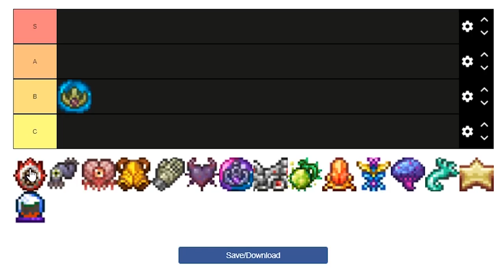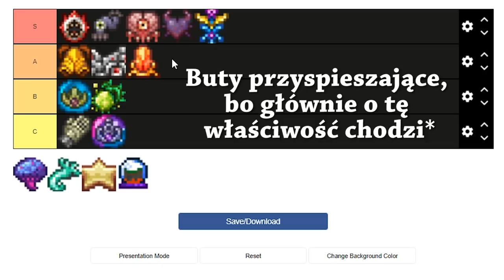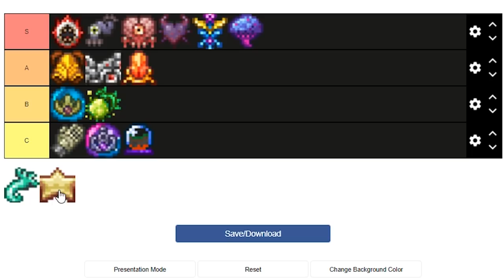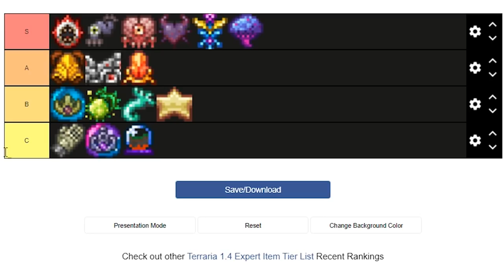RANKING PRZEDMIOTÓW Z EXPERT MODE - TierGetsuu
0:00 Wstęp
0:34 Royal Gel - King Slime
1:19 Shield of Cthulhu - Eye of Cthulhu
1:53 Worm Scarf - Eater of Worlds
2:25 Brain of Confusion - Brain of Cthulhu
3:39 Hive Pack - Queen Bee
4:15 Bone Glove - Skeletron
5:08 Demon Heart - Wall of Flesh
5:35 Volatile Gelatin - Queen Slime
6:34 Mechanical Cart - Mechanical Bosses
7:57 Spore Sac - Plantera
8:33 Shiny Stone - Golem
9:13 Soaring Insignia - Empress of Light
10:18 Shrimpy Truffle - Duke Fishron
11:07 Gravity Globe - Moon Lord
11:58 Celestial Starboard - Moon Lord
12:25 Suspicious Looking Tentacle - Moon Lord
12:33 Pożegnanie